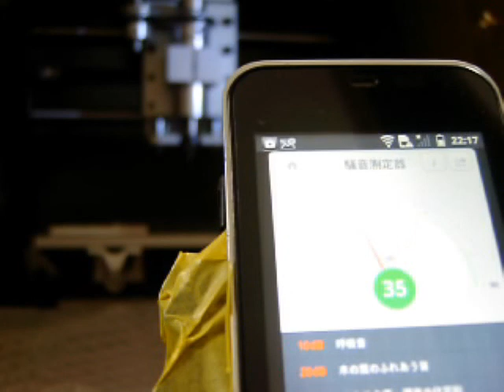【Sable-2015】スピンドル音量テスト Spindle Noise Testing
Sable-2015の新型スピンドルの特徴である静音性についてご紹介します。
スマートフォン用アプリ「LINE Tools」を使用した簡易音量テストです。
試験はSable-2015 本体に取り付けたスピンドルを空転させて、その時の音量を測定しています。計測器は水平方向に50cm離れた場所に設置しました。
結果は旧型スピンドルが約80db(地下鉄の車内騒音相当)、新型スピンドルが約60db(普通の会話相当)となりました。旧型スピンドルでは音がうるさいので対策は無いかというご質問を良く頂き回転数を落とす方法をお伝えしておりましたが、新型スピンドルになってからは騒音に関する質問は皆無でした。定量的に評価すると差が良くわかりました。